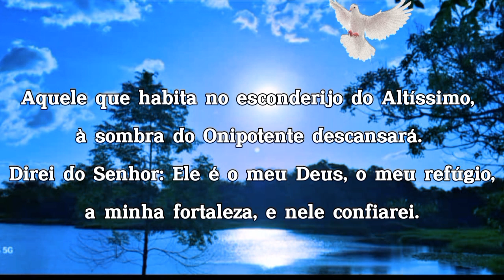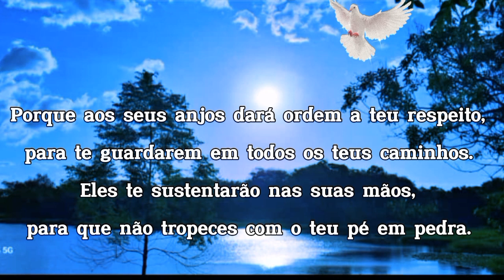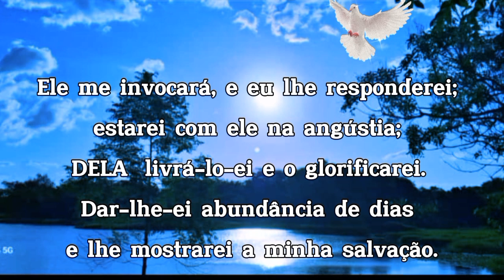SALMO 91 - 3X e Veja o Milagre Acontecer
Sabendo de uma Graça  recebida sobre a dificil saúde de uma conhecida...
Decidi divulgar essa Oração e a fazer da seguinte forma:

O Salmo 91
03 vezes  ao Dia
por 30 dias

Recite com Fé
Dará  Certo com com você  também.
Acredite. Jesus tem Poder.